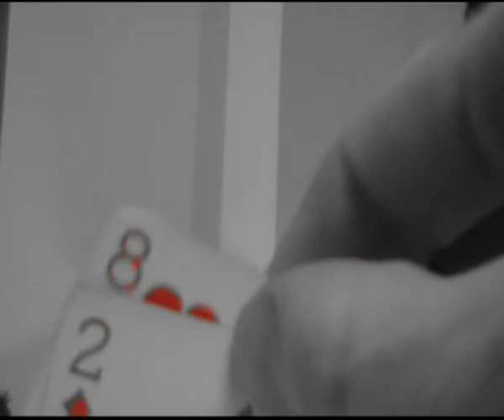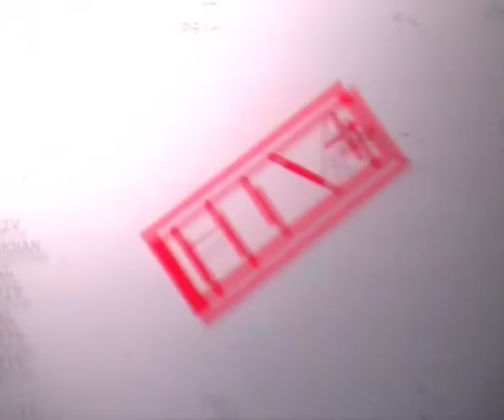Here I Am UK Version